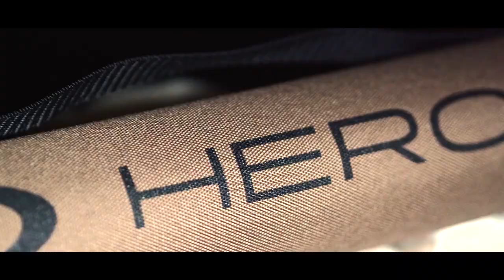🔥 Vision Hero Series 📽 Promo by Cap Fly Fishing 🎣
🇮🇹 Promo della nuova serie Hero, performante ed economica, di@Visionflyfishing

🇬🇧 Promo about new Hero Series by Vision Fly Fishing, top value for price.

📥 Download WildSociety